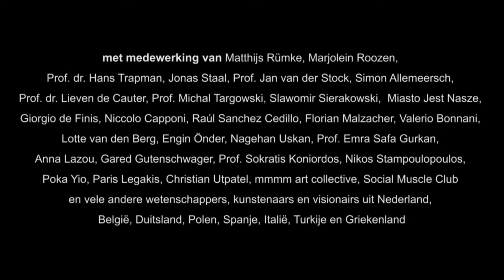De Man door Europa (trailer lecture performance)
Een theatrale lecture performance over de opkomende generatie visionairs van Europa. In deze voorstelling neemt Lucas zijn publiek met behulp van interviewfragmenten mee langs de belangrijkste inzichten en strijdpunten van de jonge generatie Europeanen die hij op zijn reis tegenkwam.